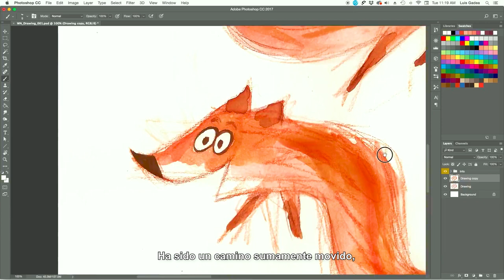El ilustrador Luis Gadea nos cuenta su historia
Cuando tenés un sueño tan grande como para dibujarte un futuro distinto, no hay miedo capaz de detenerte. Luis Gadea nos enseña cómo bocetear el camino correcto para lograr tus sueños, encontrado la motivación correcta y celebrando cada paso que damos.